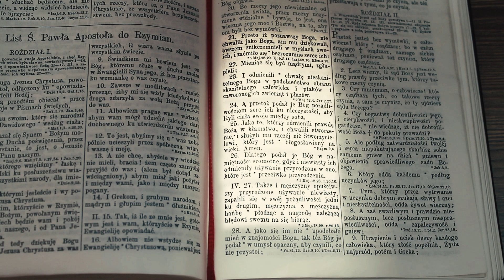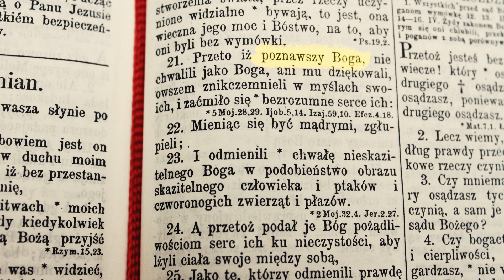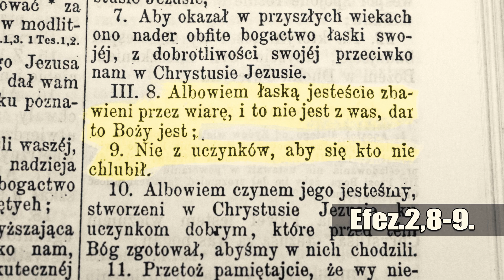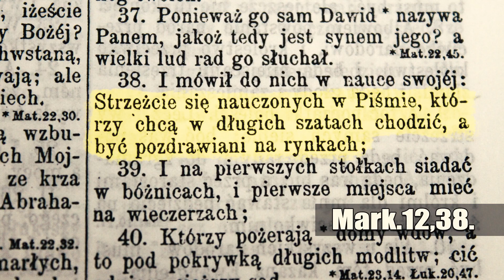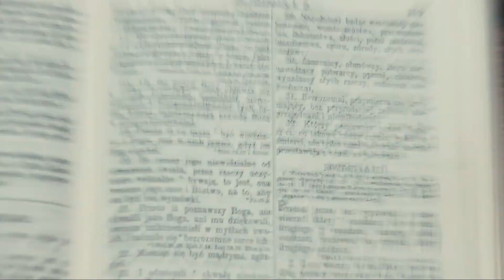Dlaczego księża dopuszczają się takich czynów?